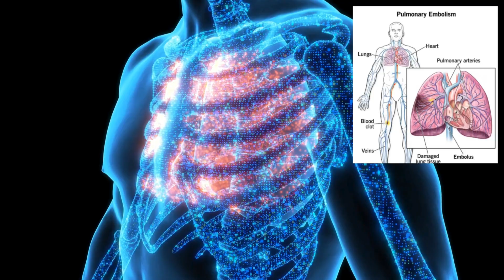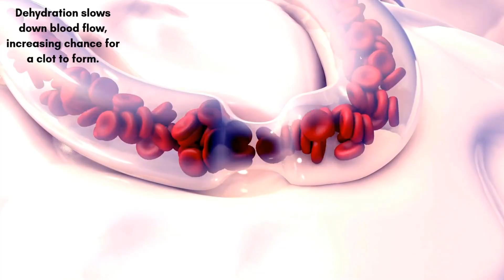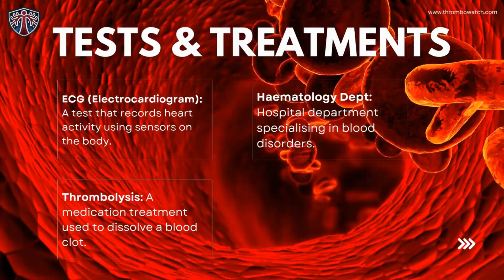This Is Matthew’s Story: One Weekend, One Blood Clot, One Life Changed | The Blood Clot Briefing Ep3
🩸 Welcome to Episode 3 of The Blood Clot Briefing — your weekly podcast exploring the real stories, science, and solutions behind blood clots.

In this episode, "This is Matthew’s Story," we follow the life-altering events of one young, healthy man whose weekend of partying led to a near-death experience from a pulmonary embolism. From long-distance driving and dehydration to alcohol and cocaine — we unpack the perfect storm that triggered his blood clot and examine how it could have been prevented.

👇 Chapters (Timestamps):

⏱️ 00:00 – Welcome to Episode 3
⏱️ 00:46 – What is thrombolysis?
⏱️ 02:15 – Pulmonary embolism: symptoms & severity
⏱️ 04:10 – Why Enoxaparin is the most common treatment
⏱️ 05:05 – Provoked vs. unprovoked blood clots
⏱️ 06:22 – This is Matthew’s story: from gym life to ICU
⏱️ 08:00 – Long-distance driving: an underestimated risk
⏱️ 09:12 – Alcohol, dehydration & clot formation explained
⏱️ 11:10 – Cocaine’s deadly link to heart attacks
⏱️ 13:00 – The domino effect: when everything goes wrong
⏱️ 14:45 – Don’t ignore symptoms: chest pain, palpitations & more
⏱️ 16:30 – Factor V Leiden & genetic clot risks
⏱️ 17:55 – Matthew’s message: lessons from the edge of life
⏱️ 19:05 – Final thoughts & prevention tips

🎙️ About The Blood Clot Briefing
Each week, we bring you powerful stories and expert insights on deep vein thrombosis (DVT), pulmonary embolism (PE), Factor V Leiden, and everything in between. Hosted by the team at Thrombowatch, our mission is awareness, education, and prevention.

📌 Key Topics Covered in This Episode:

What causes a pulmonary embolism

Life-saving treatments like thrombolysis and Enoxaparin

The shocking effects of alcohol, dehydration, and cocaine on clot risk

Real-life impact: how one man’s health, fitness, and confidence were shattered

How hereditary risks (like Factor V Leiden) can combine with lifestyle

Signs you should never ignore.

💬 Join the conversation:
If you or someone you love has experienced a blood clot, share your story in the comments or DM us to be featured in a future episode.